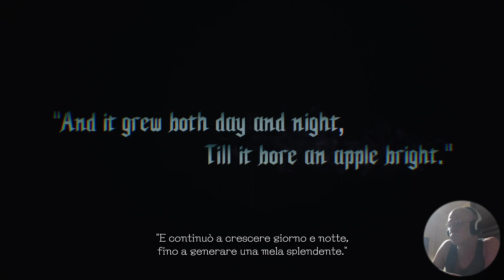Devil May Cry 5 Special Edition - Prologo